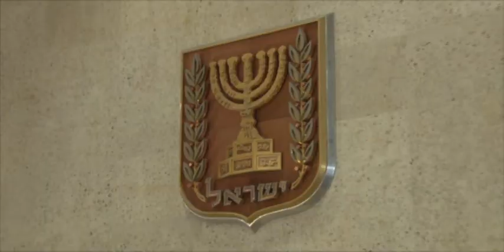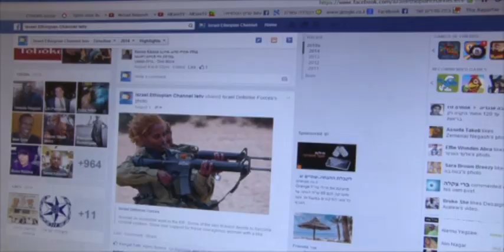דוד מהרט, מנהל מרכז ההיגוי של יוצאי אתיופיה התארח בתכנית "אחד על אחד":: I.E.T.V